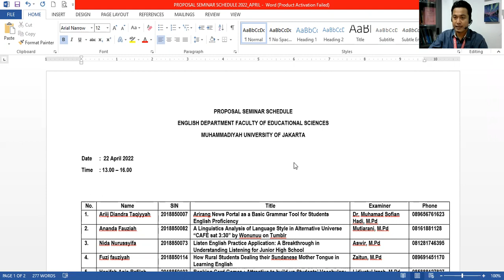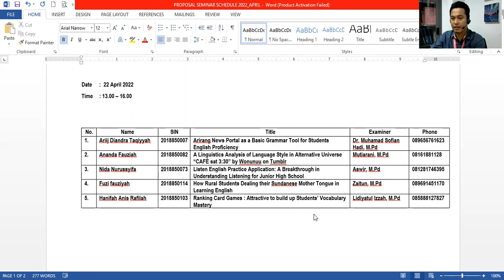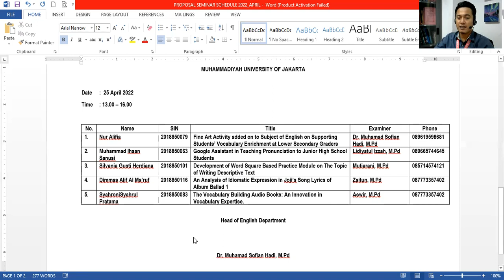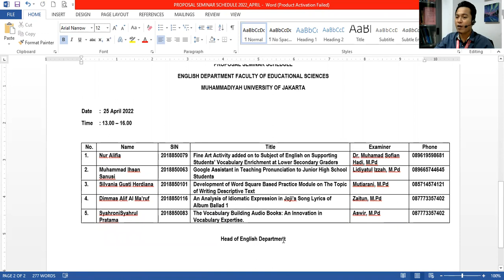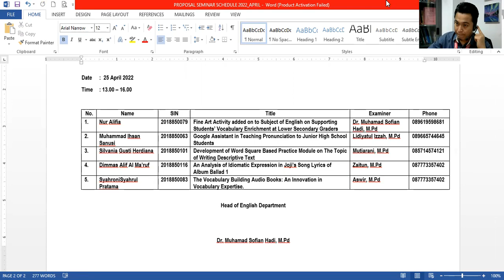PROPOSAL SEMINAR SCHEDULE FOR CLASS OF 2018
ONE STEP CLOSER TO GRADUATE